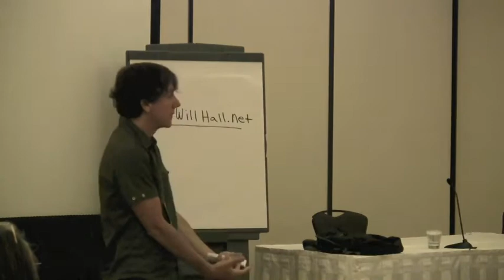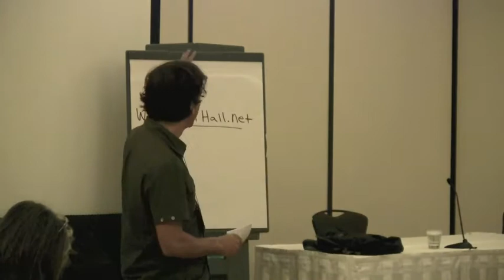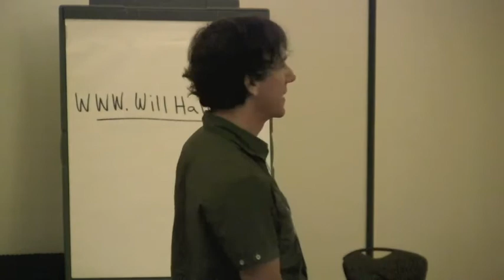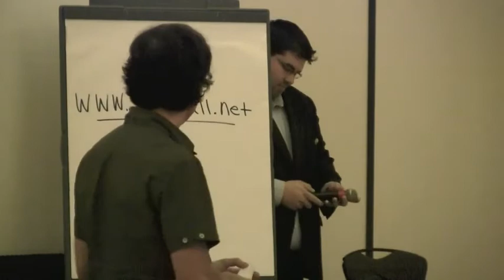Will Hall "Coming Off Psychiatric Medications" at Alternatives 2010: part two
Will Hall gives a workshop at Alternatives 2010, entitled "Coming Off Psychiatric Medications: A Harm Reduction Approach." This is part two of a four part series, each a 15 minute segment of the workshop, . includes addressing side effects. Download the free Harm Reduction Guide to Coming Off Psychiatric Drugs

A word about video quality. There was massive Thunderstorm just prior to this workshop, which knocked out the power to the Hyatt Hotel. Hence the lighting and sound was a little reduced, as it was recorded while  the Hyatt's emergency power system was on.

This is a personal effort to make this video and not something that is coming from the Alternatives 2010 organization.